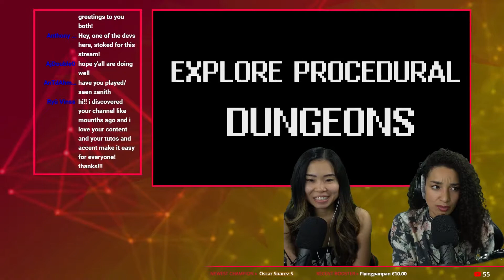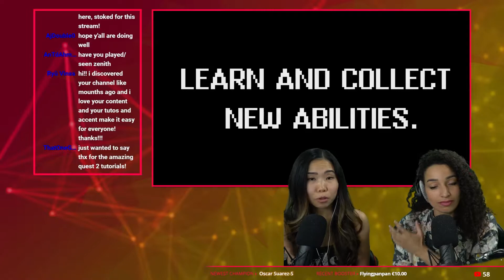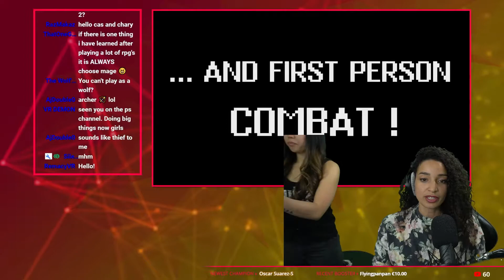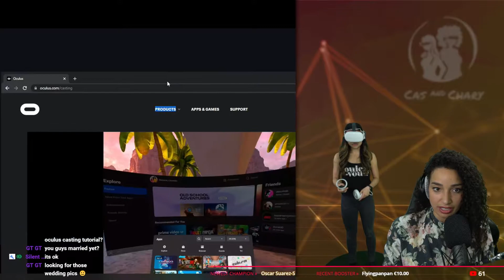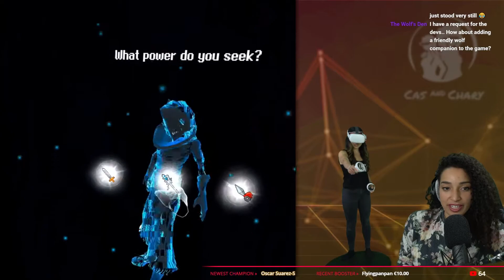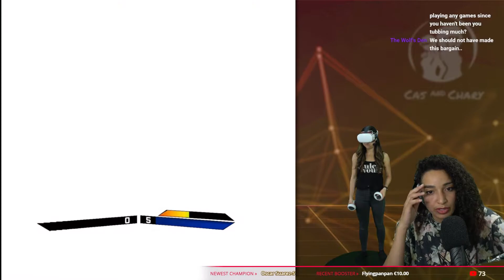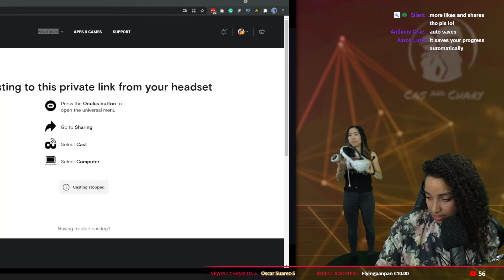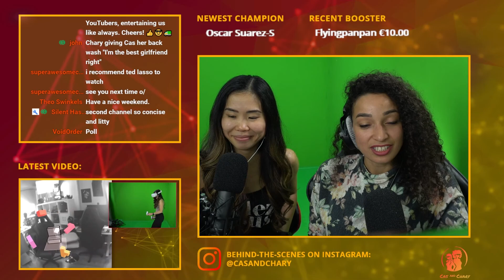AWESOME Blend Of Classic & New!! ArcAxer VR RPG Gameplay (Oculus Quest 2)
Arcaxer is a turn-based VR RPG with first-person action-oriented combat, and a 3rd person god-view overworld set in a sci-fi simulation filled with colorful AI characters. Let's try it out together!

This is a re-upload of our live stream on our main channel Cas and Chary VR, where we stream every Friday at
🕛 12 PM PT
🕛 3 PM ET
🕘 9 PM CET
🕗 8 PM GMT

TIMESTAMPS
00:00 Intro
12:32 Gameplay Start
1:06:35 Outro

😘 Raging Simian, BaxornVR, Wintceas, Barr'd4Life, Andy, Albert, Ben P., Steve Dunlap, Thomas M. Rice, Andy Fidel, VR Balance, Nathan Schmidt, Old Lady Gamer